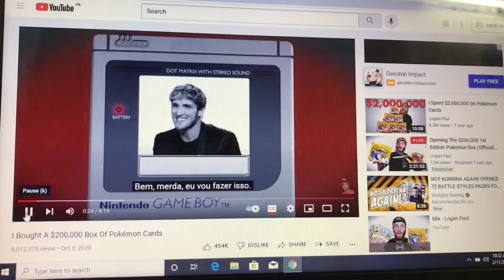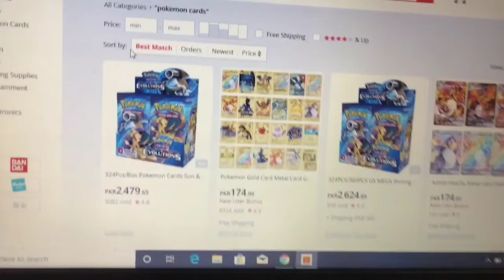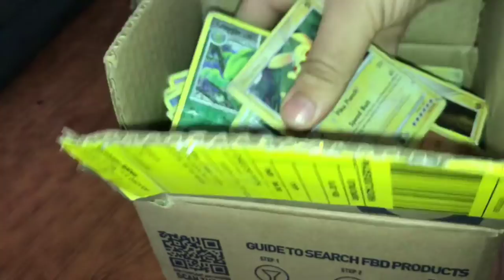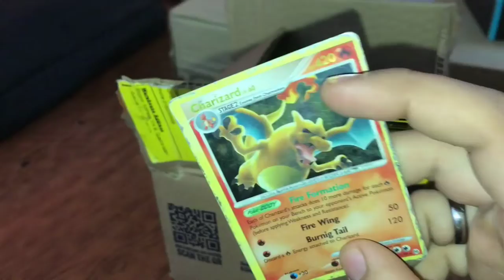Pokemon cards Unbelievable Prices